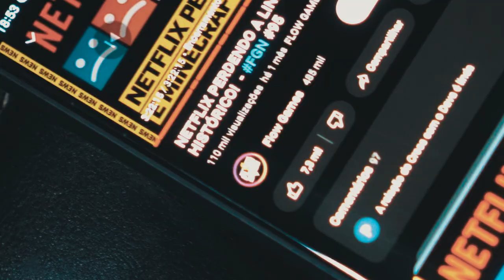A MALDIÇÃO DO KWID É REAL - FLOW GAMES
Tudo se iniciou como uma brincadeira. Mas todos nós já sabemos que toda brincadeira há um fundo de verdade, nesse caso, a verdade está bem na superfície. Mas não só trazemos a verdade como trazemos prova e materialidade: Phoenix é vingativo e tem senso de humor. Ele vai te deixar incapacitado e quando você se der conta, estará ouvindo um discurso sobre a nova atualização 23.2 de Cyberpunk 2077.

Vídeo enviado em 1 de dezembro de 2023 para o quadro “Salve do Flow Games” do Flow Games News #101 - 🚨GTA 6 DATA E HORA DO TRAILER
OFICIALMENTE ANUNCIADOS PELA ROCKSTAR.

Créditos:

Atuação impecável - Igor Achcar
“Tem até figurante?” - Lucas Baldin
Roteiro - Lucas Baldin; Igor Achcar; David Navarro
Gravação e edição - Lucas Baldin
Gravação e fotografia - David Navarro